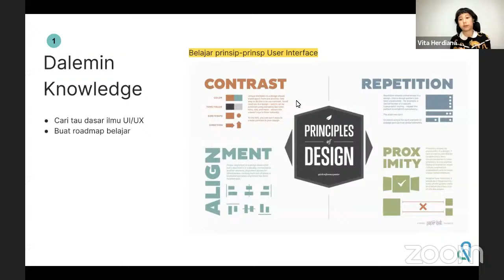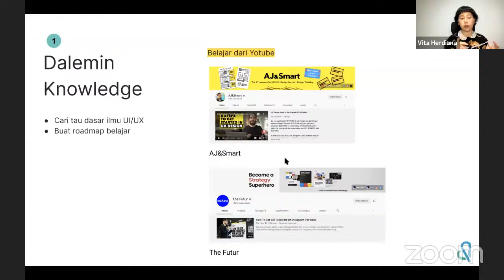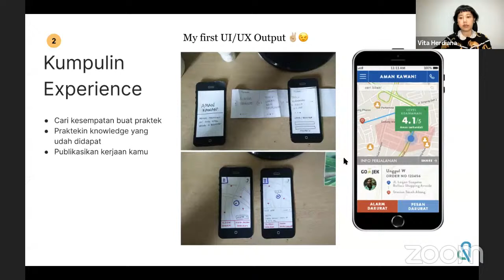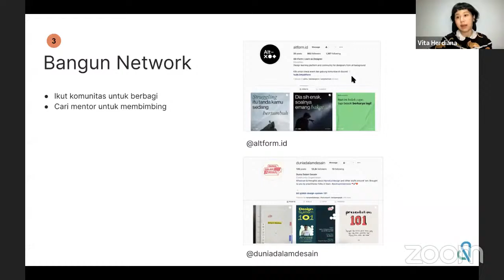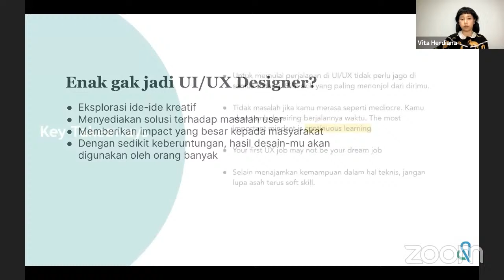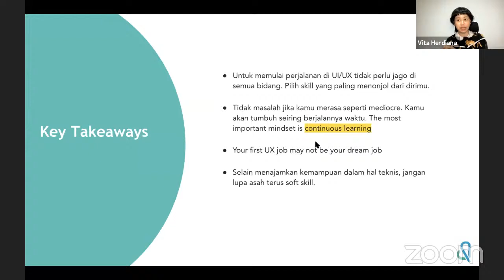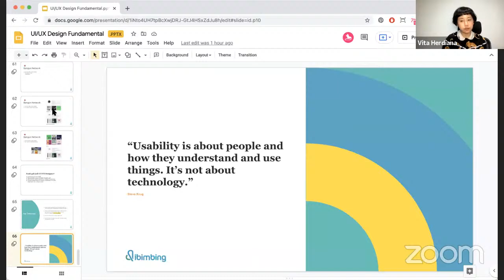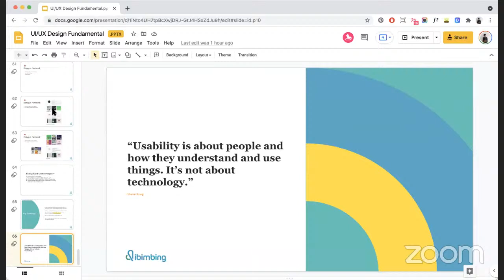Digital Skills Fair UI/UX Day 2